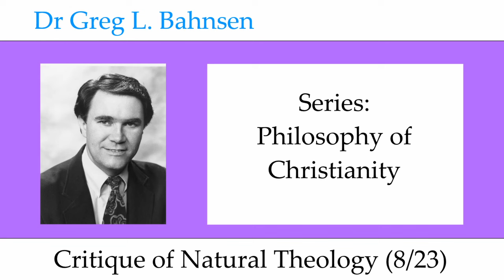Dr Greg Bahnsen - Philosophy of Christianity: Critique of Natural Theology (Part 8)